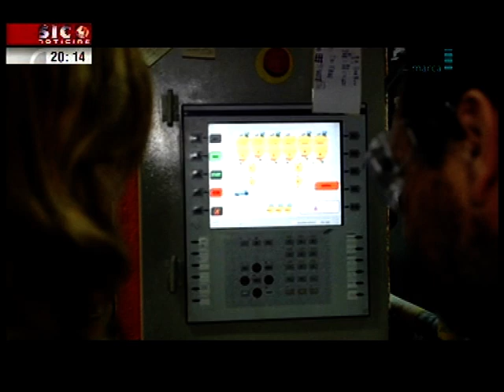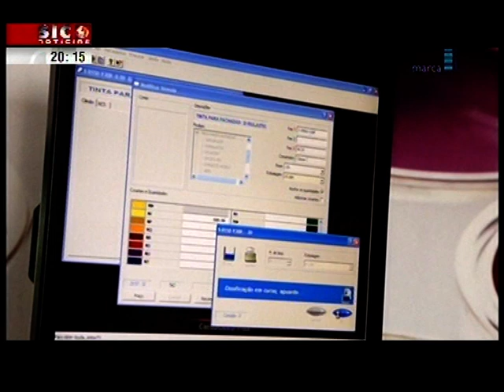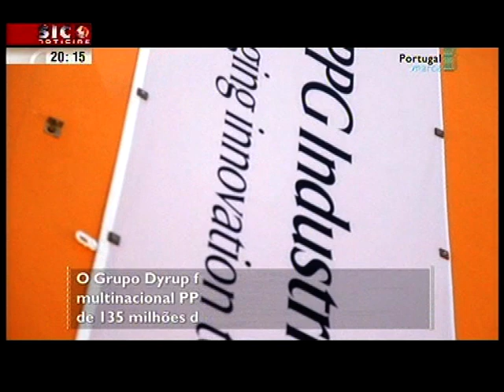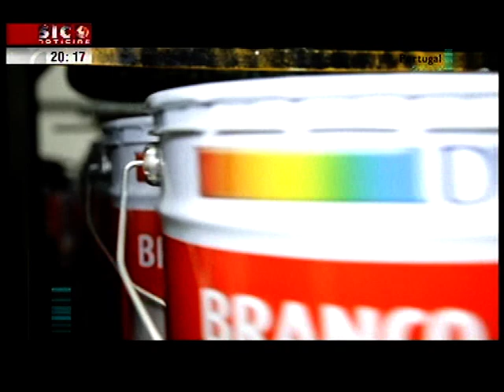Dyrup @ Portugal Marca, SIC Notícias (15.06.2012)